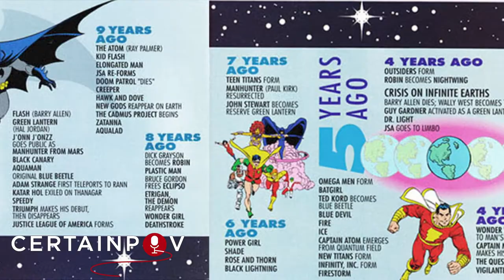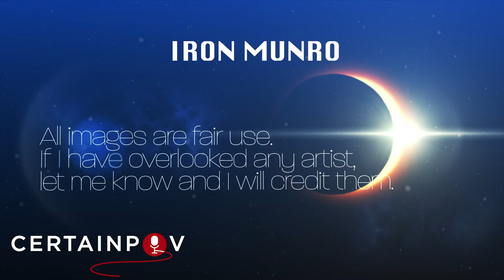Superman Analogue: Iron Munro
If you're not allowed to use a Man of Steel, what about a Man of Iron?

Original Text: Yesterday,I noted that characters were thrust into the role of Golden Age SupermanAnalogue in the 80s and 90s because DC wanted one timeline to simplify things. In some cases, this was with established characters, but they also invented a handful, such as Iron Munro
Iron Munro was a creation of nostalgia buff, Roy Thomas. Thomas was already instrumental in maintaining the relevance of DC Golden Age characters with his Earth 2 work, so he took up the task of keeping continuity as consistent as possible while still adhering to the new mandate.
To that end, he mind early concept drawings of Superman, and combined those with proto Superman characters like Wylie's "The Gladiator", to create a plain-clothes hero with power is comprable to Superman's when he first appeared.
Well, mostly plain-clothesed. He did once try a costume, but it did not stick.
And, full disclosure, I have not actually read any stories with the character. I mostly know about him from reading articles about how DC made the new continuity work.
But I'm all for super beings who eschew a costume and also really enjoy the ones who have that sort of meat and potatoes early Superman type of just being strong and tough, without much else going on.
And while I prefer the complexity and ingenuity of the multiverse concept, if you need to have a linear timeline and still make stories work that were supposed to involve Superman, at least it's a character with a thought out metatextual origin. They could have done a lot worse.
Tomorrow, we'll discuss one that was a lot worse...on purpose.

Art citations coming soon!